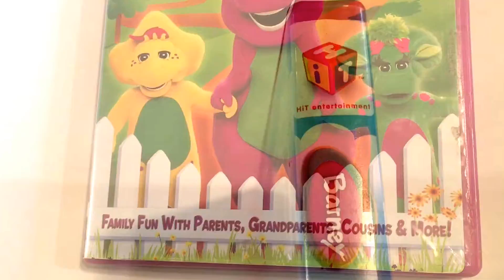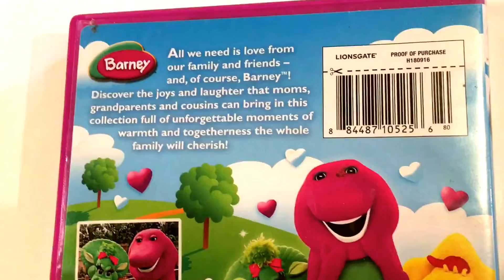Barney * We Love Our Family * DVD Movie Collection